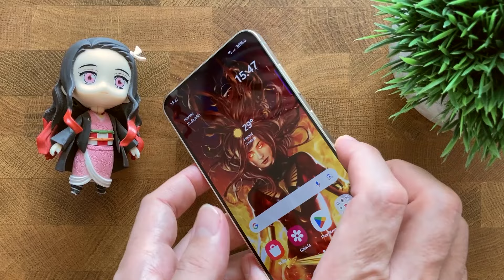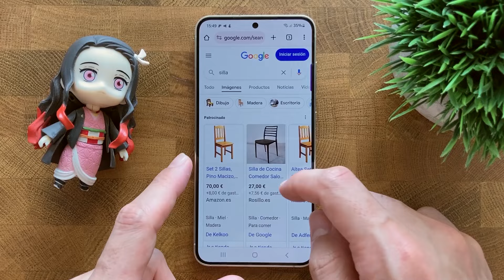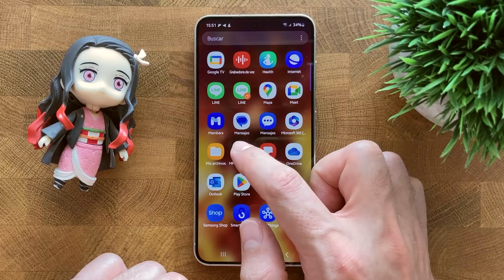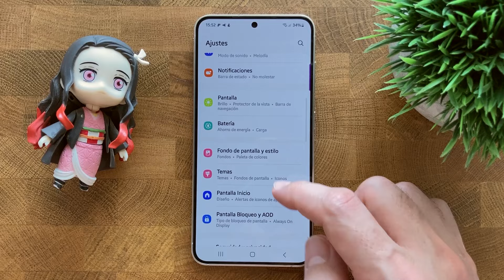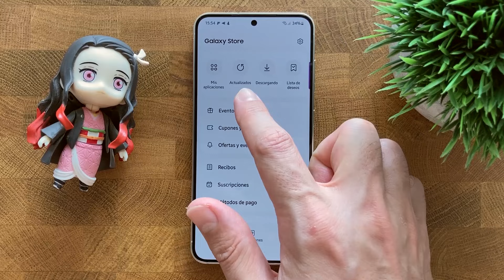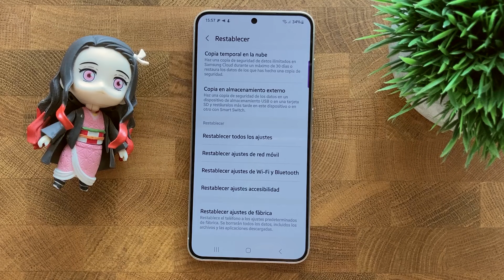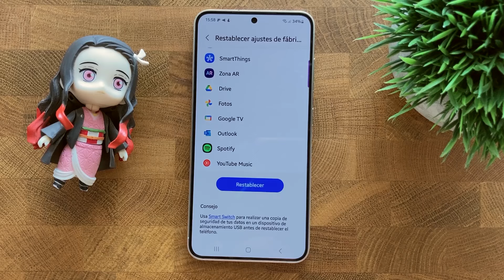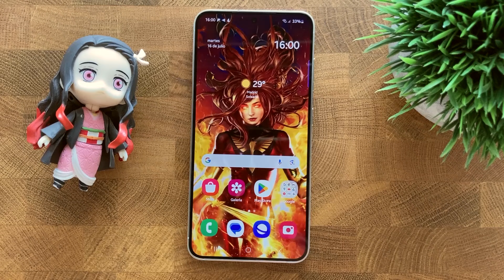Que Hacer Si Tu Telefono Samsung Funciona Lento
en este video os digo los pasos que podeis seguir si vuestro telefono funciona lento, para intentar detectar el problema y si puede ser, solucionarlo